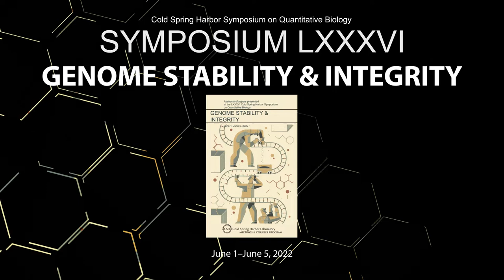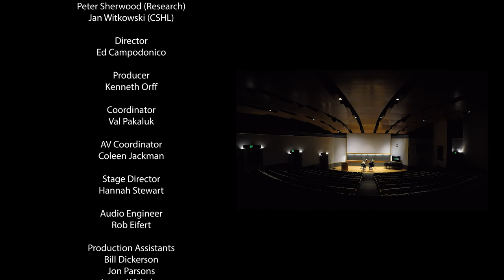CSHL Symposium 86 Interview with Angel Sfeir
Interview with Patrik Flammer from Springer Nature